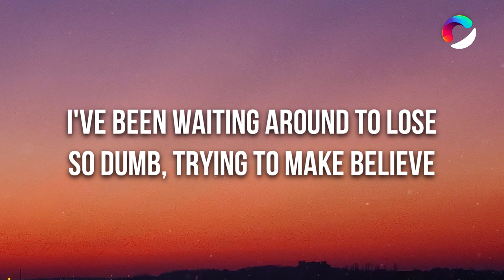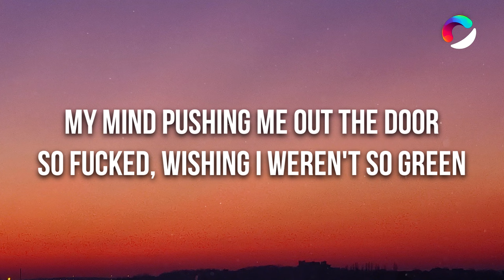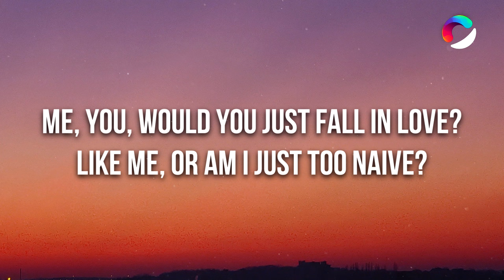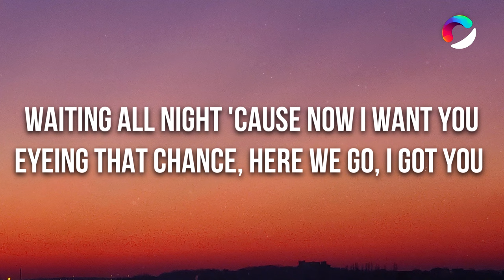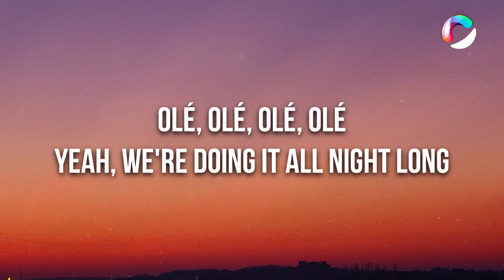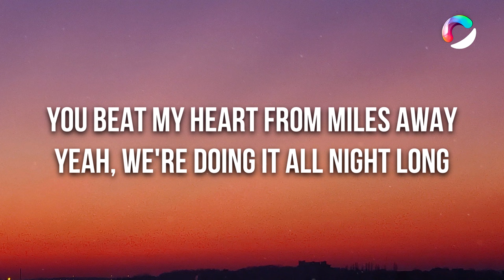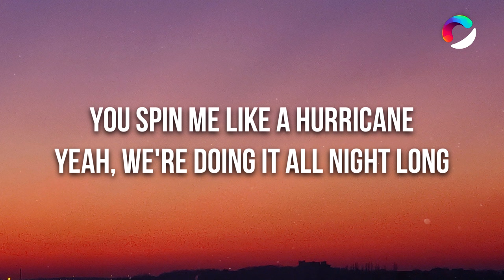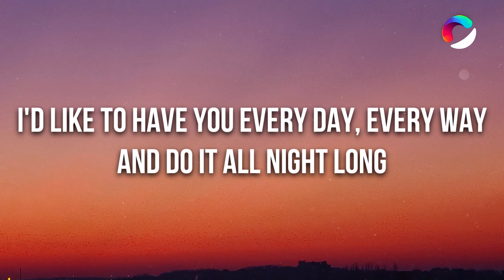blink-182 - DANCE WITH ME (Lyrics)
🎤 Lyrics: blink-182 - DANCE WITH ME

[Intro: Tom DeLonge]
When I teach masturbation, I'm always just like, "Have fun with it"

Don't think, maybe she won't refuse
She knows everything that I think
That girl, prettiest I could lose
My game's shittiest it could be
I've been waiting around to lose
So dumb, trying to make believe
You're mine, what are you gonna do?
Come here, do you want to come dance with me?

[Pre-Chorus: Mark Hoppus & Tom DeLonge]
Tellin' your friends you know you want to (Dance with me)
Shaking those hips like the devil's got you (Dance with me)
Waiting all night 'cause now I want you (Dance with me)
Eyeing that chance, here we go, I got you (Dance with me)

[Chorus]
Olé, olé, olé, olé
Yeah, we're doing it all night long

This song is making me beg for more
These drinks are breaking up old routines
My mind pushing me out the door
So fucked, wishing I weren't so green
Me, you, would you just fall in love?
Like me, or am I just too naive?
Tonight it's getting a bit too rough
But now, really wanting to make her scream

[Chorus]
[Bridge: Mark Hoppus]
Dance with me, come dance with me
(Dance with me, dance with me, dance with me)
We're doing it all night long

[Outro: Tom DeLonge]
You beat my heart from miles away
You spin me like a hurricane
You like to play your little games
Yeah, been playing them all night long
I'd like to have you every day, every way
And do it all night long